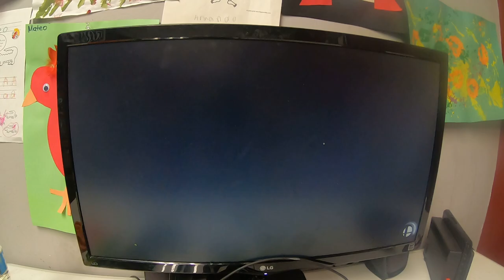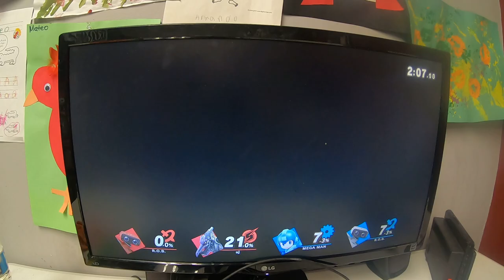ManTeo Super Smash Bros gameplay